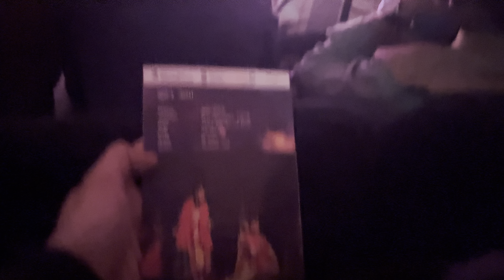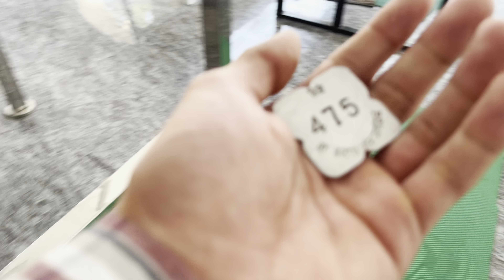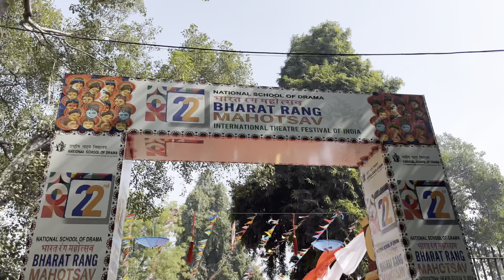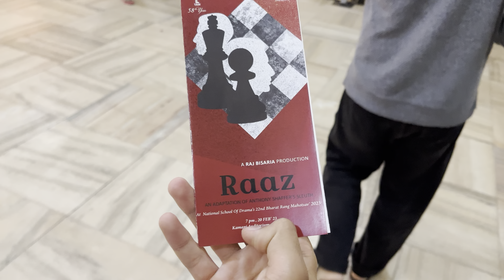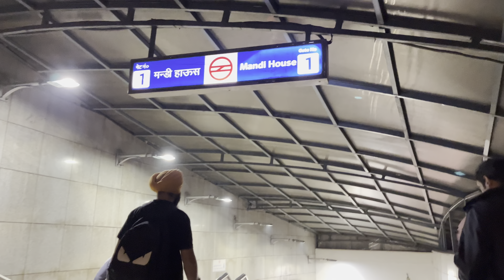Day in National School of Drama | Delhi Night Out😍 | Mahip Inder Vlogs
Sat Shri Akal, Namastey, Adaab…🙏🏼❤️

This is a part 3 for Delhi trip. In this video we are going to National School of Drama which is aslp known as NSD for Bharat Rang Mohatsav 2023🎭 and WE Explore Delhi in Night❤️

I hope ki tuhanu video vdia laggi honi hai😊🙏🏼